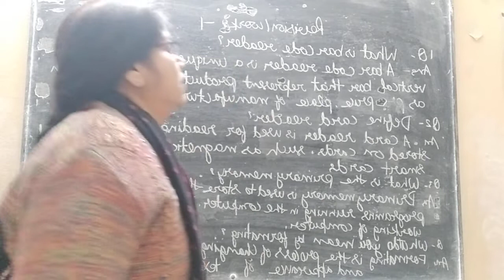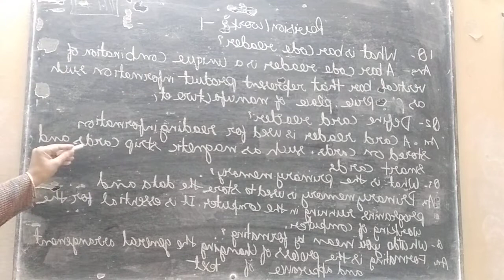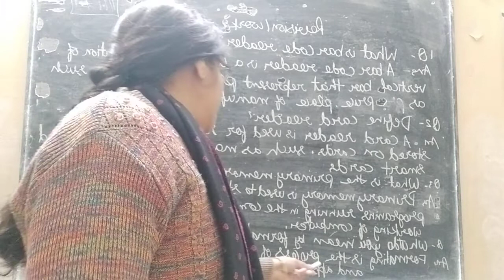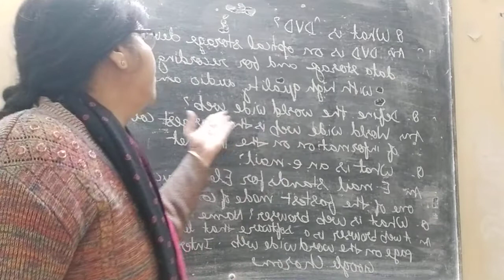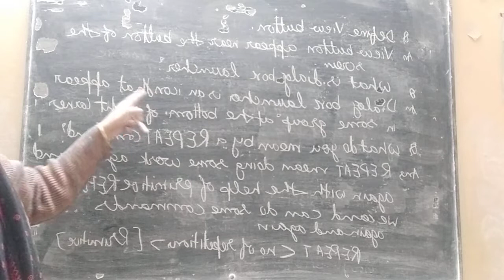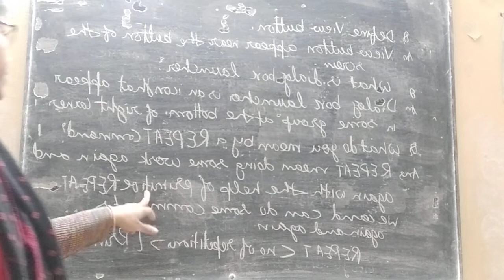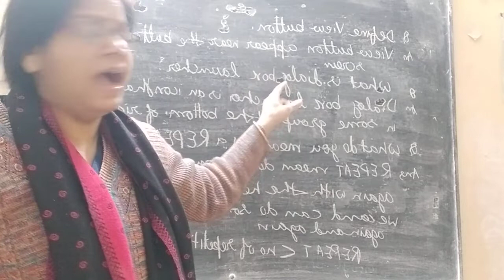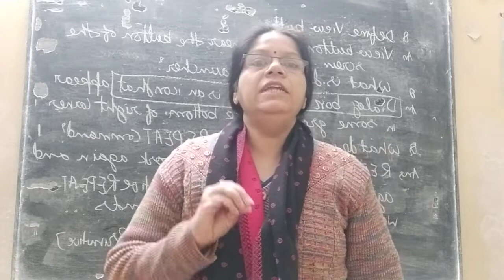Bhartiyam Public School /class 4/computer/Revision assignment 1